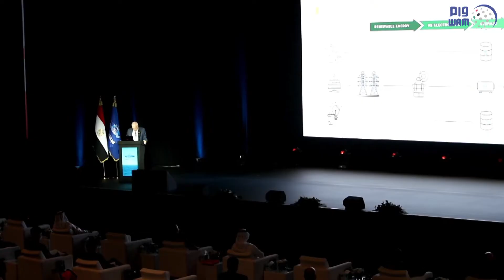حققت أعلى إيرادات في تاريخها ..هيئة قناة السويس المصرية تستعرض خططها التطويرية في إكسبو دبي